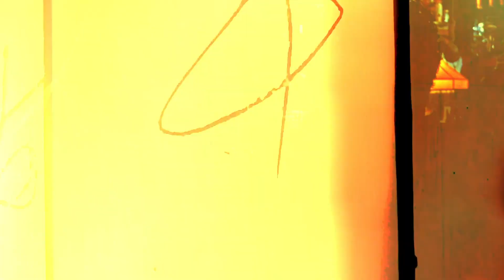5 Hells Angels Members Reacting to LIFE Sentences!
5 Hells Angels Members Reacting to LIFE Sentences!